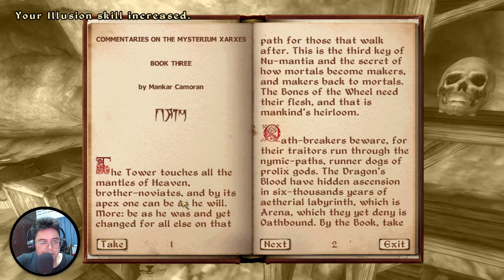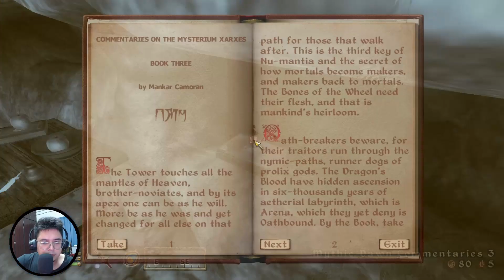ESO Ep 46 - Infiltrate A Cult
In this episode, lets find the Mythic Dawn headquarters 🤔